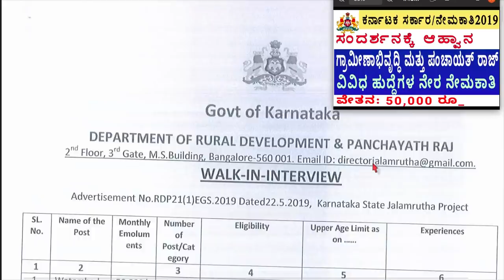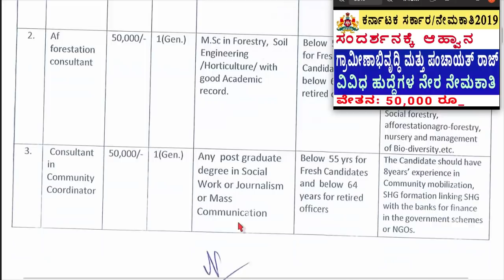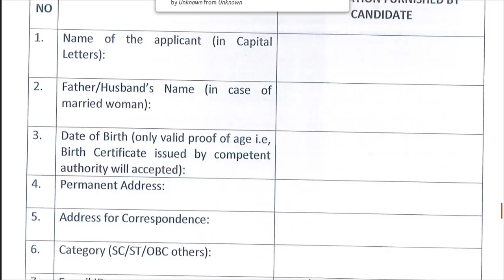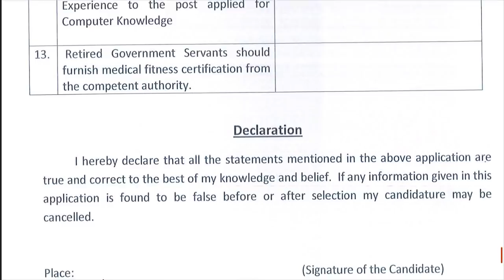ಗ್ರಾಮೀಣಾಭಿವೃದ್ಧಿ & ಪಂಚಾಯತ್ ರಾಜ್ ನೇಮಕಾತಿ ೨೦೧೯_ನೇರ ಸಂದರ್ಶನ/karnataka government jobs/udyoganewstv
ಗ್ರಾಮೀಣಾಭಿವೃದ್ಧಿ & ಪಂಚಾಯತ್ ರಾಜ್ ನೇಮಕಾತಿ ೨೦೧೯_ನೇರ ಸಂದರ್ಶನ
udyoga news tv, job news in kannada, varte